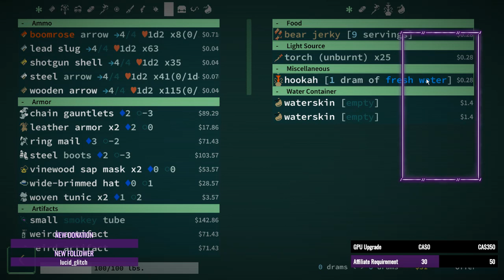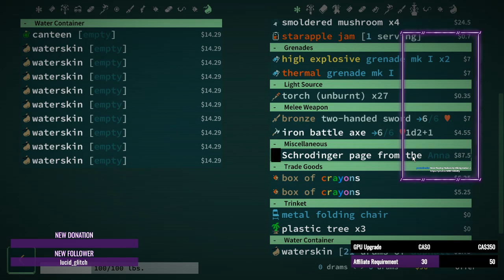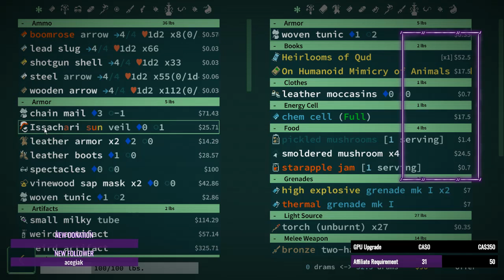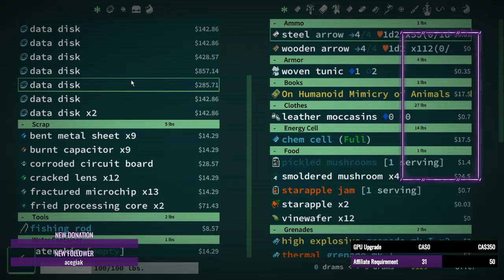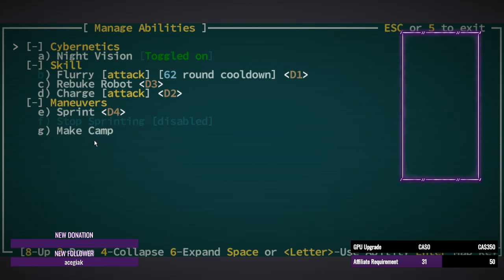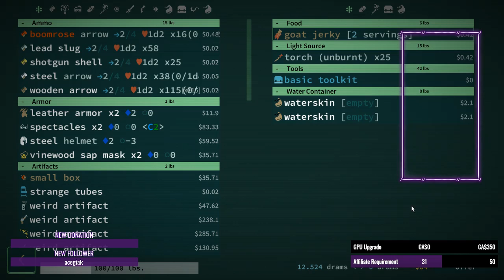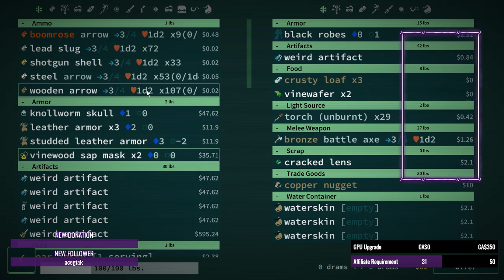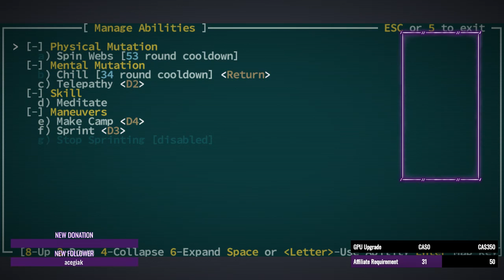Love to die in a wasteland tbh it actually owns (Caves of Qud)